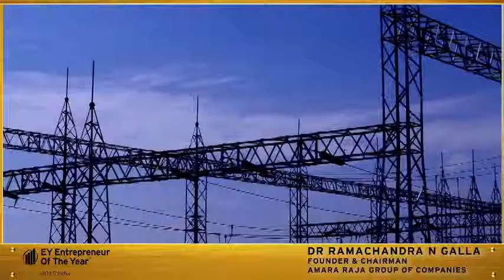Dr. Ramachandra Galla, Amara Group - Manufacturing Category EOY award winner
Dr. Ramachandra Galla, Founder and Chairman Amara Group and Manufacturing category award winner shares his entrepreneurial journey.